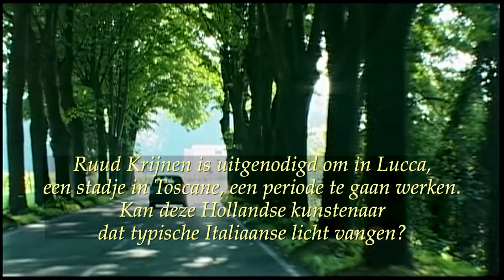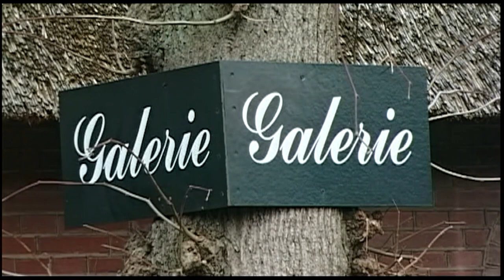Artist, Painter RUUD KRIJNEN in Lucca, Tuscany, Italy (Dutch version)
Nederlandse schilder RUUD KRIJNEN is uitgenodigd om in Lucca, een stadje in Toscane, een periode te komen werken. Kan deze kunstenaar dat typische Italiaanse licht vangen?

Dutch painter RUUD KRIJNEN is invited in Lucca, a town in Tuscany, to work there for several weeks. Would this artist be able to capture that typical Italian light?